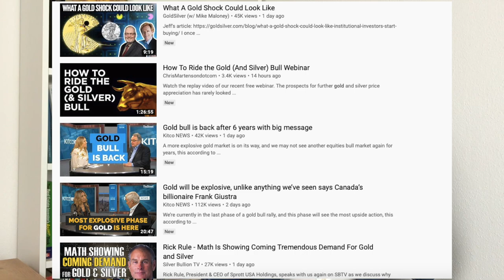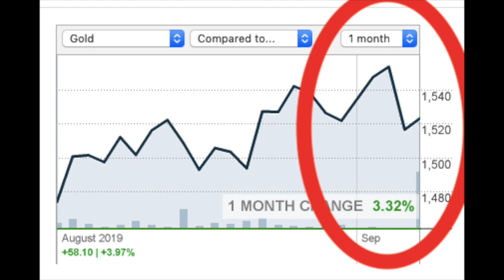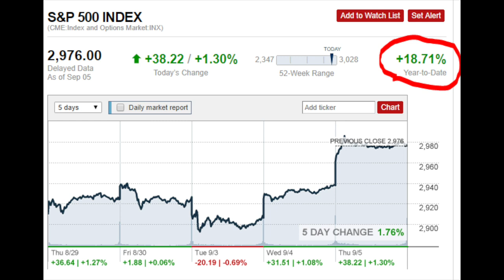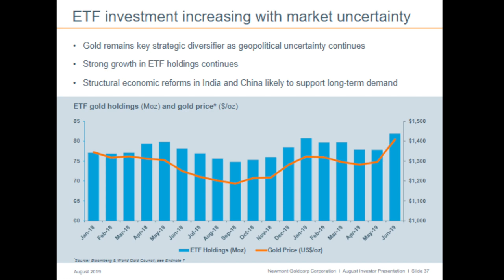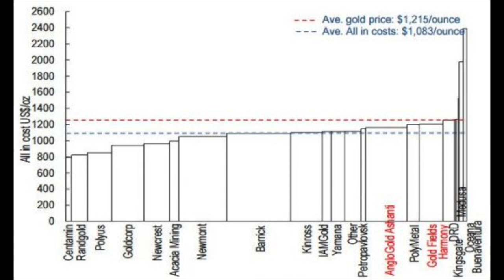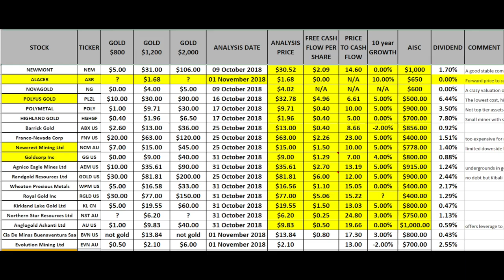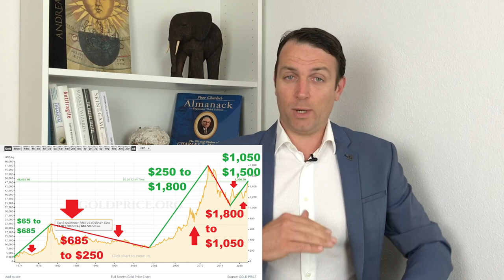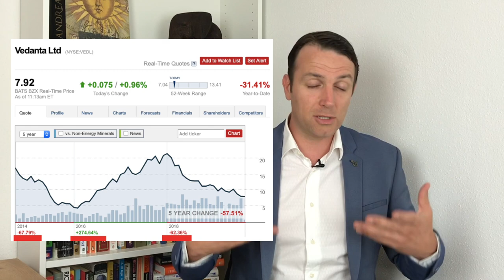How To Invest In Gold And Silver In Late 2019 - Gold Price $1,500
How To Invest In Gold In Late 2019 - Gold $1,500
investing in gold and silver is tricky - there are no dividends, only the gold price that depends on supply and demand.

I am also a book author:
Modern Value Investing book: